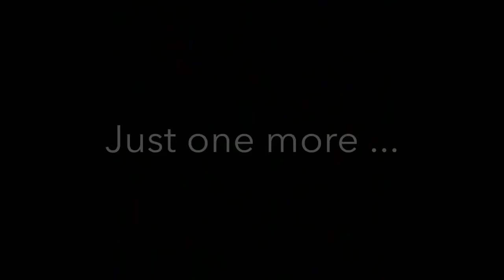“Young Ebenezer” Class Of 2018 Curtain Call - NMC Theatrical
A tribute to their directors by the retiring players from NMC Theatrical's rep company, this short video uses The Tenors' 2009 recording of Leonard Cohen's "Hallelujah".

Nelson McIntyre Collegiate and NMC Theatrical claim no rights and make no profit from its use in this "yearbook" video.